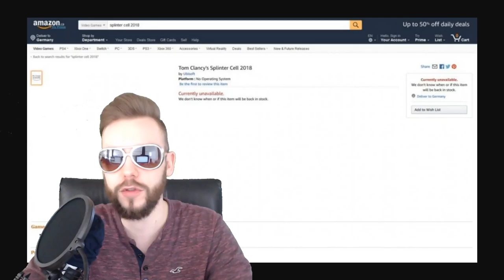Giveaway iPhone Fortnite Key, Dante in Monster Hunter World | DullieTV News